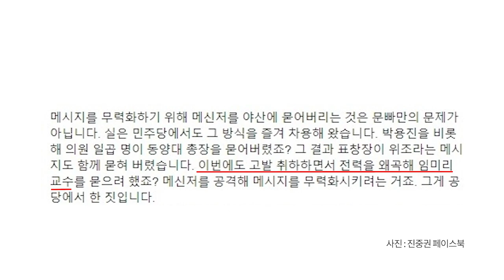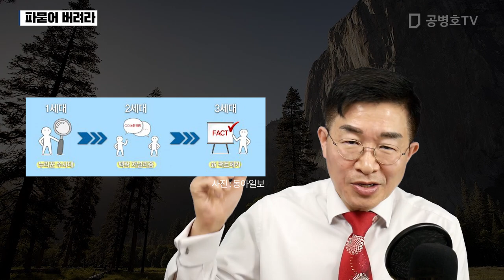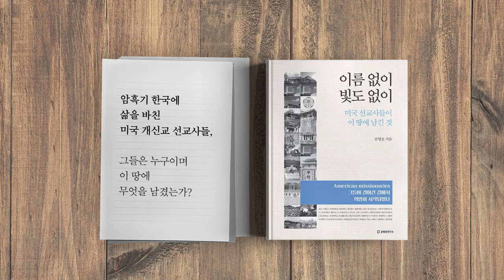파묻어 버려라 [공병호TV]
파묻어 버려라
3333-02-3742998 카카오은행 (예금주 : 공병호) / (텔레뱅킹 : 090 & 은행코드 : 90)

참고문헌
1. 진중권, ”여, 임미리 교수 믇으려 해 ... DJ 노의 민주당 아냐“, 이재길, 이데일리, 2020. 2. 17